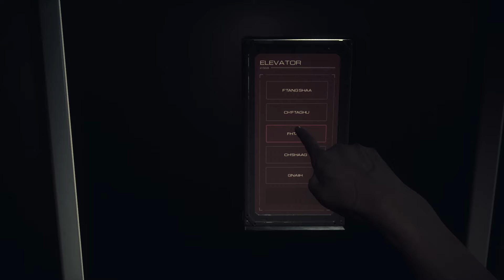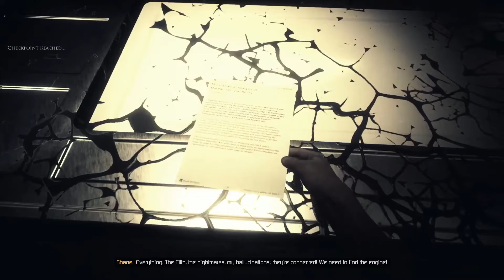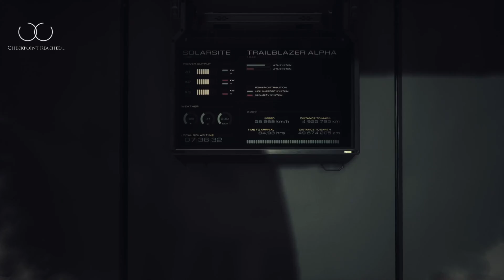Moons of Madness | Ep 11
You are Shane Newehart, an engineer on a secret mission to Mars, to investigate a mysterious signal of intelligent origins. At first, unaware of the real mission, Shane is there to keep things running at the base, Trailblazer Alpha, when things take a seriously strange turn for the worse.

(There is swearing and body horror in this game, may not be suitable for younger ears and eyes)

Hi, I'm Mike. Avid PC Gamer, VR Games, Board Games and Roleplaying Games. I'm here to share some games, chat with some new people and have some fun.